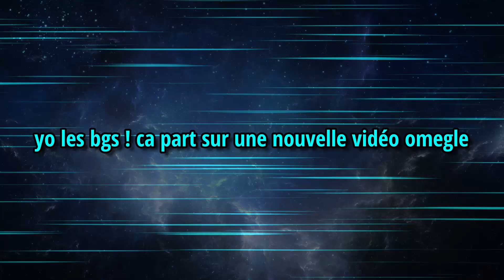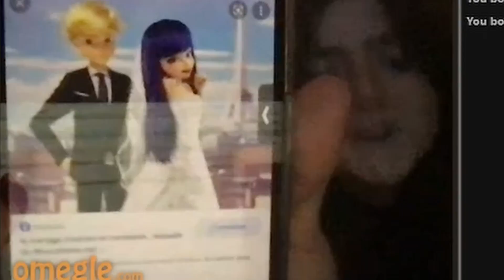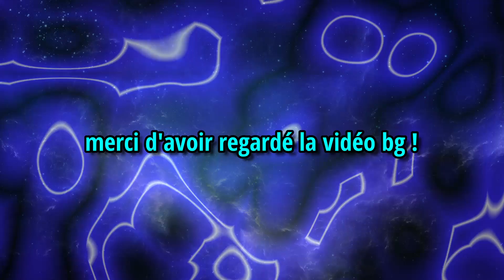ELLES VEULENT ME PECHO SUR OMEGLE ?! (sah quel plaisir)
Hey les bgs ! Ca part sur une vidéo Omegle dans laquelle on pécho fort et on vrille aussi (un peu j'avoue) !
🟣REJOINS MOI EN STREAM !
MES RESEAUX:
0:00 Intro incroyable
0:18 Vidéo 2 filou
5:58 Outro Insane